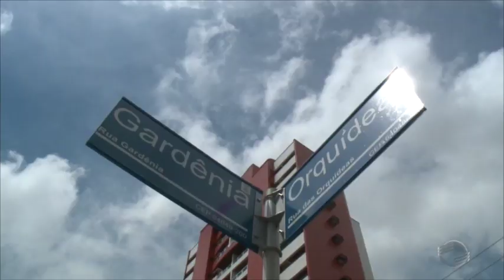Polícia identifica suspeito de matar Cabo da PM